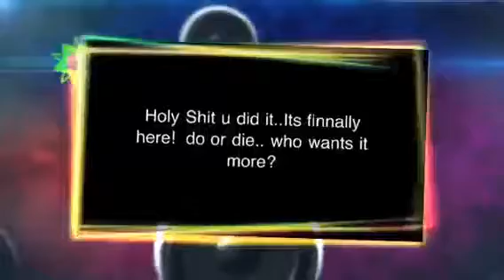Football promo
Football